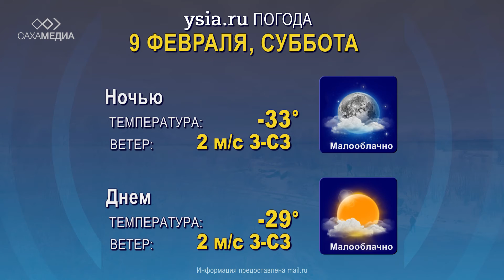Погода на выходные